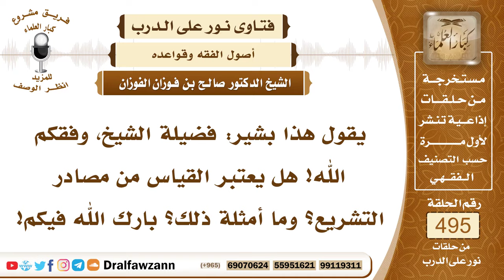7307- هل القياس من مصادر التشريع ؟ - الشيخ صالح الفوزان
"7307- يقول هذا بشير: فضيلة الشيخ، وفقكم الله! هل يعتبر القياس من مصادر التشريع؟ وما أمثلة ذلك؟ بارك الله فيكم!
الجواب: الجواب: نعم، القياس من أدلة التشريع من أصول الأدلة، وإن كان مختلفًا فيه، فالجمهور على أنه من أصول الأدلة، وذلك بأن يقاس الفرع على الأصل إذا اشتركا في العلة، فيقاس الفرع على الأصل لعلة جامعة بينهما في الحكم، هذا هو القياس.
السيرة الذاتية:
للاشتراك في قناة الشيخ صالح الفوزان

14_ الشيخ محمد أمين الشنقيطي
يتيوب

15_سماحة المفتي عبد العزيز آل الشيخ
 يوتيوب

رئيس الفريق
لمشروع كبار العلماء